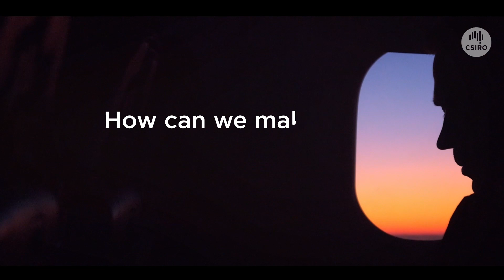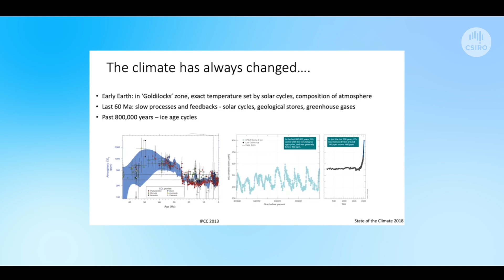What Do Climate Change Researchers Do? Meet Michael Grose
Michael Grose is a climate researcher at CSIRO, Australia's National Science Agency.

His research focuses on our changing climate. He develops modelling based on observations of the oceans and atmosphere, combined with data sets to build a picture of how the climate works and how it's changing.